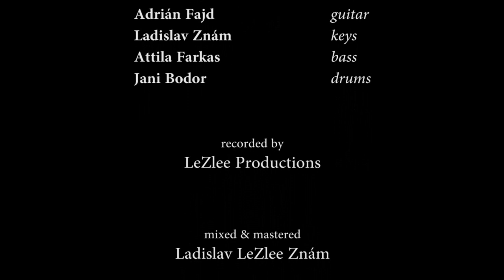FunkastiK - "Horny" (Mousse T. cover)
FunkastiK zenekar legújabb alkotássa!
Egy régi sláger átdolgozássa.

zenekar:
Botos Renáto - ének
Miriama Fenciková - ének
Znám László - billentyűk
Fajd Adrián - gitár
Farkas Attila - baszgitár
Bodor Jani - dob